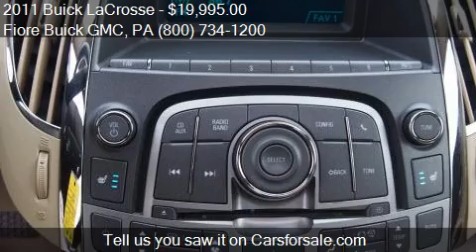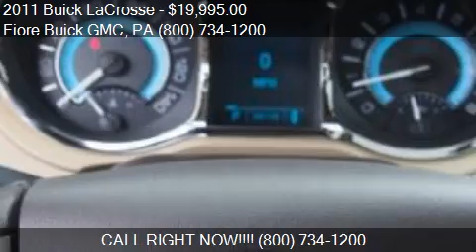2011 Buick LaCrosse for sale in Altoona, PA 16602 at the Fio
This 2011 Buick LaCrosse is for sale in Altoona, PA 16602 at Fiore Buick GMC.
Engine: V6 3.6L V6
Transmission: Automatic 6-Speed
Color: Gold Mist Metallic
Mileage: 39125
Contact Fiore Buick GMC 808 Logan Blvd Altoona, PA 16602 to test drive this 2011 Buick LaCrosse  today.